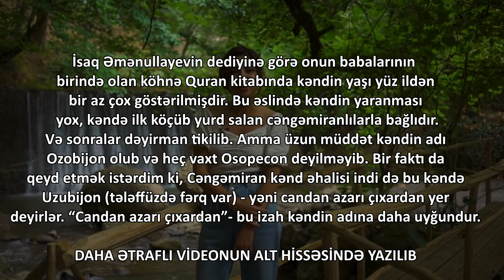Lerikin günəşli kəndinin əsl toponimi